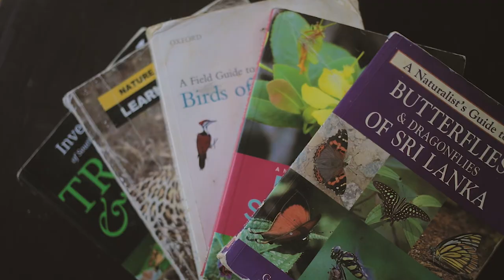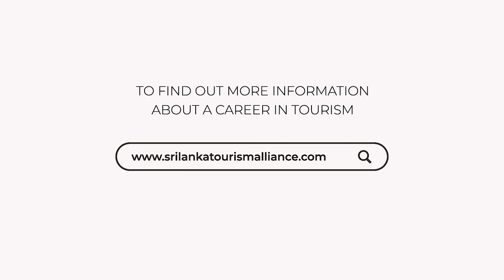Ranger SLTA Mini Documentary l iFilmSriLanka